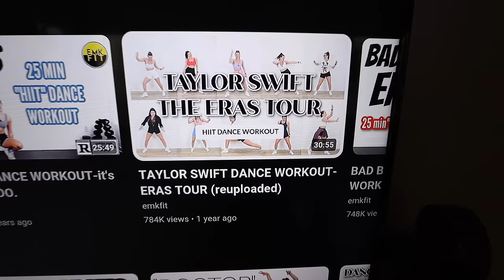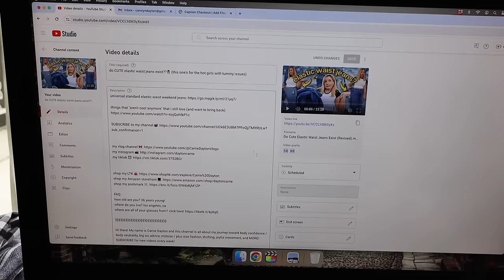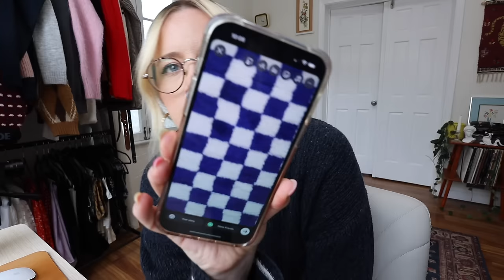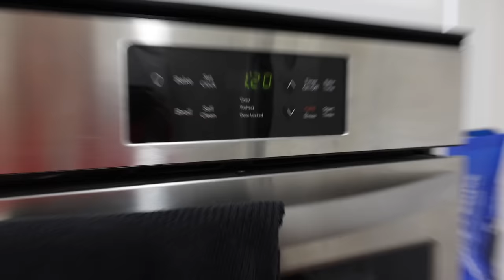a work day in my life (as a full time content creator in my 30s) & TTPD thoughts!!!